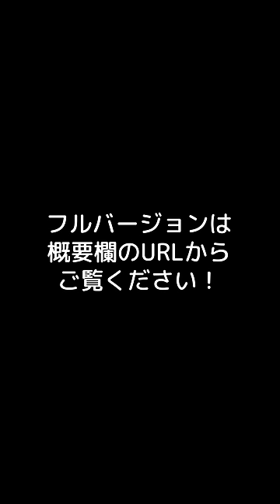いきなり大声を出す男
▼編集
ぐじら